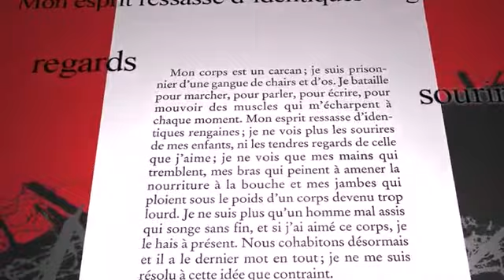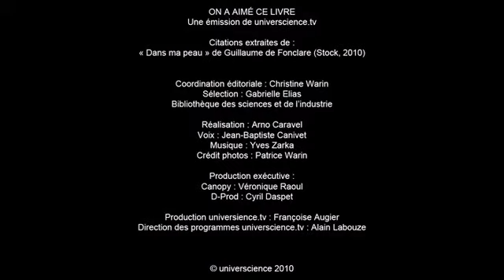Dans ma peau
de Guillaume de Fonclare - Stock, 2010.

Le directeur de l'Historial de la Grande Guerre à Péronne, atteint d'une maladie orpheline, confronte ses souffrances quotidiennes au calvaire des soldats de 14-18 dans un récit poignant et pudique.